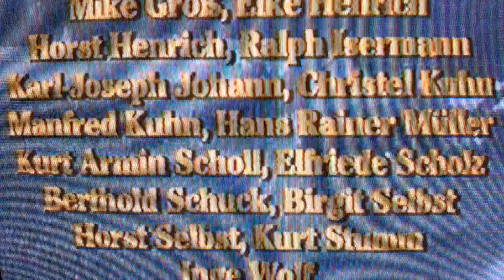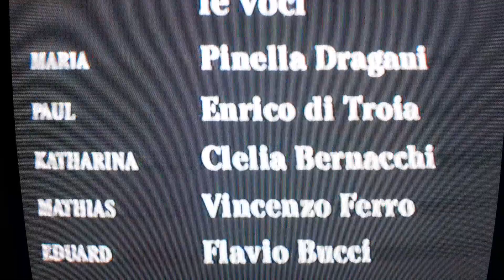Heimat film sigla finale italiana con crediti doppiaggio 2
Doppiaggio fatto dallo Studio immagine nell'85